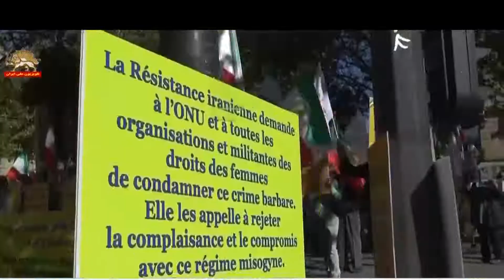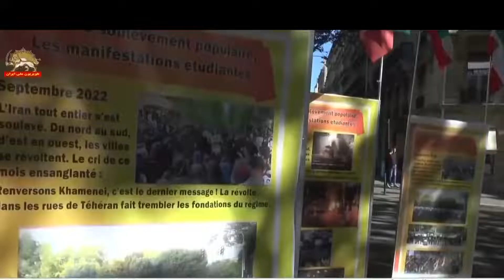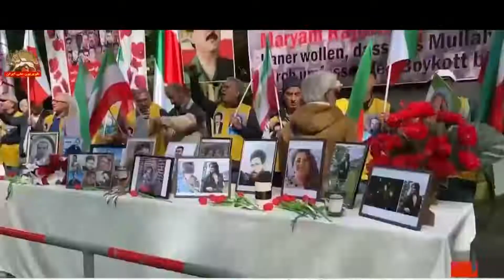تظاهرات یاران شورشگر همبستگی با قیام سراسری مردم ایران-۲ مهر۱۴۰۱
فراخوان به محاکمه رئیسی جلاد به جرم نسل کشی و جنایت علیه بشریت
نیویورک ـ ۳۱شهریور ۱۴۰۱
مرگ بر خامنه ای رئیسی
دستی که امروز توی دست ملاست اون هم شریک جرم آخوندهاست
دمکراسی آزادی با مریم رجوی
فریاد هر ایرانی مرگ بر خامنه ای رئیسی
خامنه ای ضحاک می کشیدمت زیر خاک
فرانکفورت ـ ۱مهر
مرگ بر خامنه ای رئیسی لعنت بر خمینی
از کردستان تا تهران ستم علیه زنان
زنان ما بیدارند از آخوندها بیزارند
پاریس ـ ۱مهر
کانون های شورشی مجاهدین یارتان حامی پیکارتان
رئیسی رئیسی تو جانی و خبیثی
لندن ـ ۱مهر
برلین ـ ۱مهر